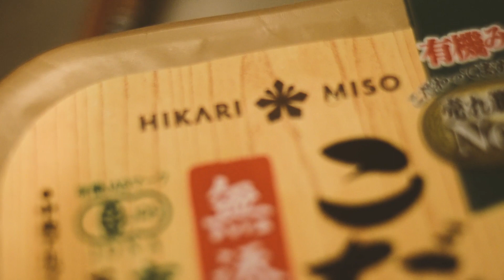【ASMR】 "Cutting and Cooking vegetable" Radish 🥬🔪♪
I'm just a guy who likes to have fun and make other people have fun. Sharing moments on YouTube with my bros! :)

▶About collaboration and jam
Please use my video and music as material👍
Ex) Use something like “vs”.
You can remix mine. And if you add "@ my channel name", I can see it.
This kind of casual and feel free collaboration is nice😊
Please use it and make something fun🎸 and please share it👍

Johnny JAM - JAM session【 Indie / Pop / Rock / lofi / Alternative / Grunge / Funk】inspired by "Ichika, Nirvana, Cory Wong, Red Hot Chili Peppers, Davie504"

---Gear

UR-RT2
Shure 58

Nikon CAM

Q & A
MESSAGE

Hi Johnny,

Answer🕶

Message 🇨🇦

Answer🕶

I don’t want to believe in one thing.  I want to have fun, and enjoy the different characteristics. That’s my way.

These paintings and novels are something in my mind always.

Message 🇨🇦

Answer🕶

I spent a month in Canada🇨🇦  and I really liked it. I sometimes use Goose in lyrics. It’s Canadian goose I saw in Canada 🍁

May the Goose be with you

JOHNNY JAM